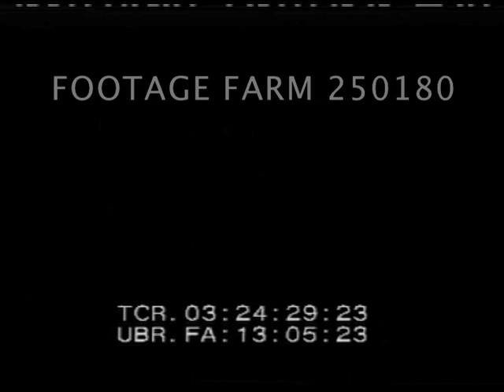WWII Eastern Front, Railroad & Tanks Unloading; Child Soldiers - 250180-10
[WWII - 194?, Germany:  Eastern Front, Railroad & Tanks Unloading; Child Soldiers]
Map showing Leningrad & area.
03:24;34  Montage:  Wintertime w/ steam engines pulling freight cars; CU couplers, POV from above open railroad cars; semaphore signal raising; passing freight cars w/ trucks, tanks.
03:24:51  German soldiers guiding unloading of large tanks; column on muddy road.  Soldiers in camouflage marching w/ horses pulling small wagons & large wagons.  CU young boys / soldiers smiling for camera.
WW2; Child Soldiers; Weather;
NOTE:  Sold at per reel rate; may be combined w/ other complete short rolls to total max. 10 minutes.s.